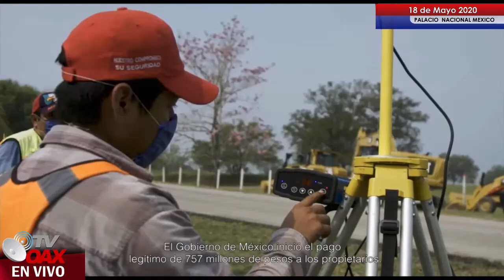Otro de los proyectos ambiciosos del Presidente de México, TREN MAYA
Otro de los proyectos mas grandes de la historia de México:EL TREN MAYA